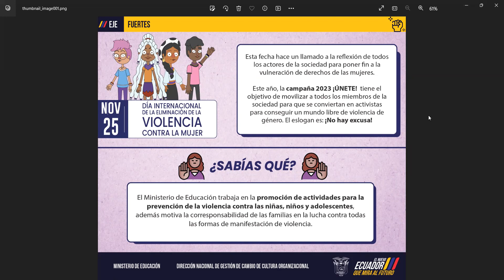DÍA INTERNACIONAL DE LA ELIMINACIÓN DE LA VIOLENCIA CONTRA LA MUJER 25 DE NOVIEMBRE